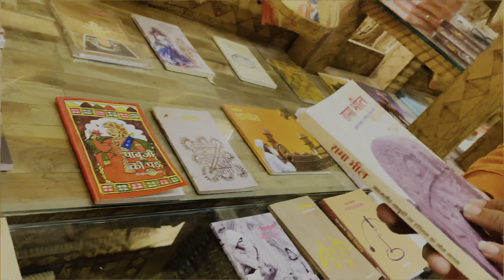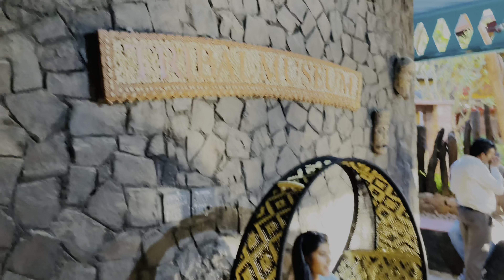India's Most Unique Place | Tribal Museum Bhopal | Best Place In Bhopal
Hey Everyone !!

Watch the vlog as it is full of vibe nd fun !!

The tribal museum was designed by Revathi Kamath. It was inaugurated in 2013. The museum is divided into six different theme galleries showcasing the traditional art, craft, and culture of various tribes of Madhya Pradesh, like Gonds, Bhils, Bharias, Sahariya, Korku, Kol, and Baiga.
 The six galleries display motifs and artifacts representing different aspects of the tribal lifestyle.

1. Jeevan Shaili - A gallery of homes showcases the homes of the Gond, Korku, Bhil, and Sahariya tribes made up of mud, bamboo, dung, hay, and grasses which also portrays the essentials such as agricultural tools, earthenware used by them. It highlights their dependency on natural resources.

2. Sanskritik Vaividhya - Cultural diversity well-preserved exhibits different traditions associated with weddings and festivals of the tribal communities.

3. Kalabodh – The expression of tribal lifestyle in the form of art

4. Devlok- The house of gods exhibits different myths and beliefs associated with the customs of worshipping mother earth, mountains, rivers, etc.

5. Chhattisgarh Dirgha depicts the tribal Art of Chhattisgarh

6. Rakku Dirgha - The story of how games originated exhibits traditional games, especially the ones played by children

Also search by:

bhopal places to visit
bhopal best places
bhopal city tourist places
bhopal city tour
places to visit in bhopal
best places in bhopal
top places to visit near bhopal
best places to visit near bhopal